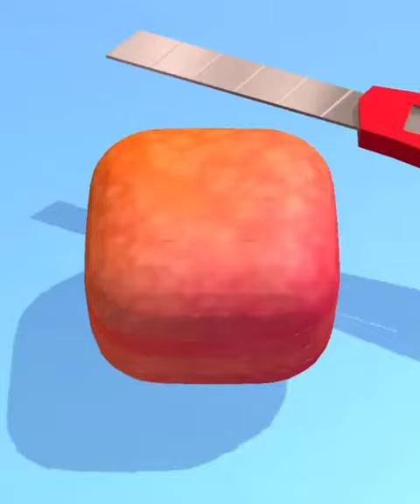Very Relaxing and Satisfying ASMR Soap Cutting Gameplay